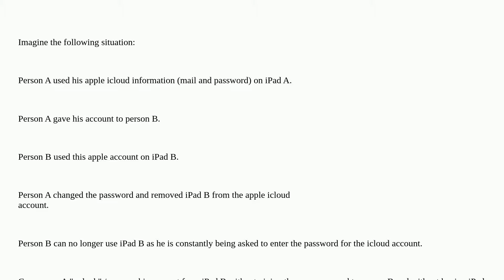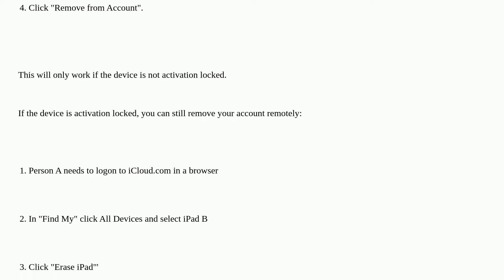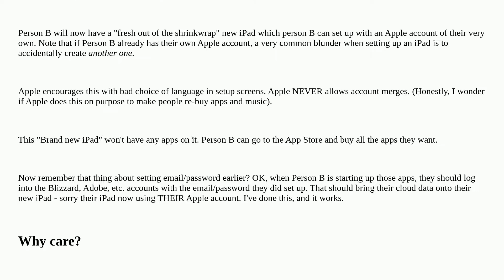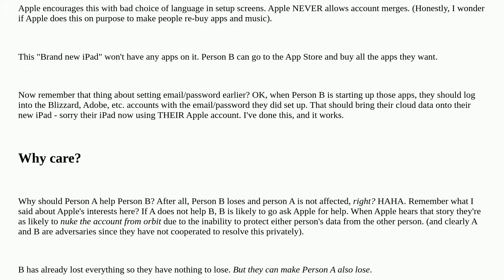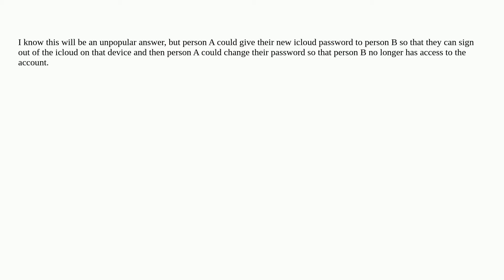Apple: How do I unlock an iPad without giving away password?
How do I unlock an iPad without giving away password?

A special thanks goes out to the awesome community

  ios